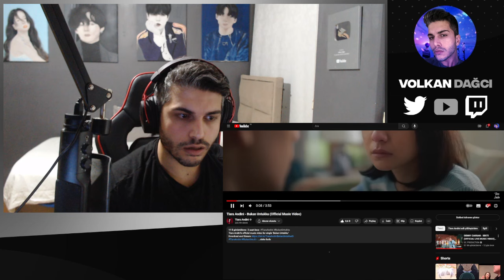Tiara Andini - Bukan Untukku (Official Music Video) REACTION | TEPKİ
Merhaba arkadaşlar, bu videoda Tiara Andini – Ngeluwihi (Official Music Video) tepki verdim.Bu  videoyu ilk defa izledim.İyi seyirler.